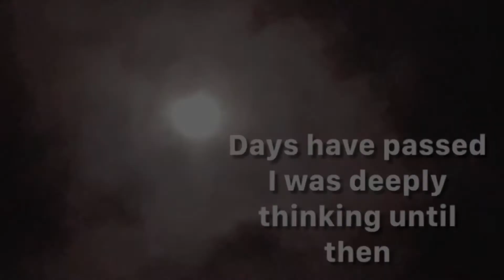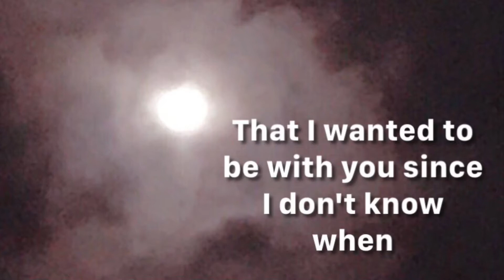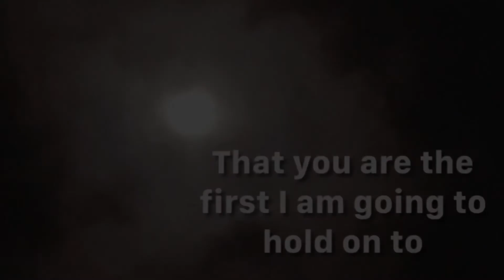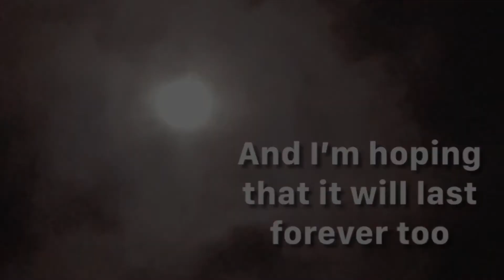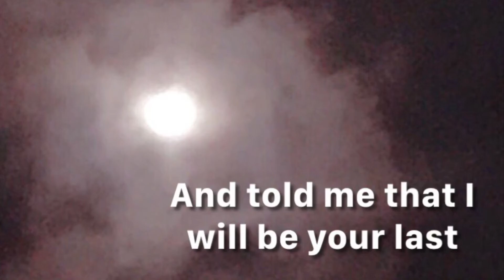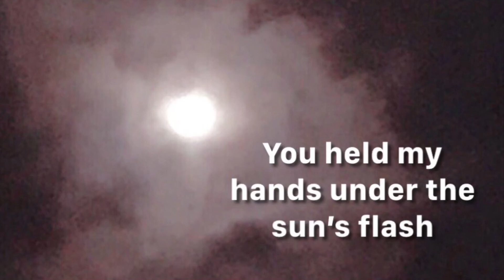My First Your Last by Elli and Angel (Leo and Aries OST)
This song was originally written by Elli and Angel.

Title: My First Your Last
Original Song by: Elli and Angel
Composed by: Elli
Vocals: Angel

OST of the novel “Leo and Aries” written by Binibining Mia